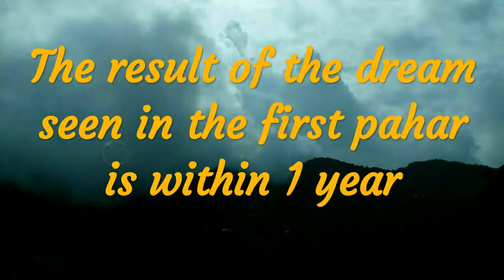To see goddess Radha in a dream | Dream Prediction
Know the mean to see goddess Radha in a dream.